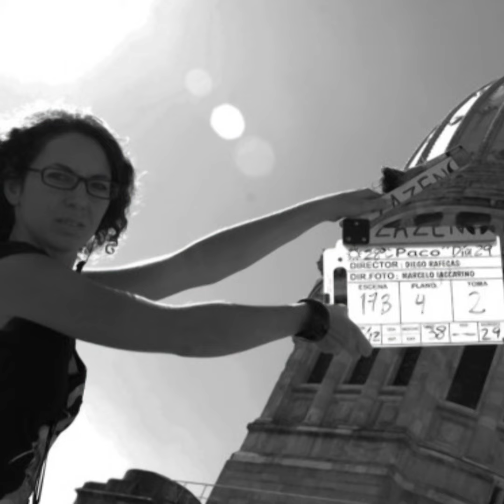Mujeres Cámara Acción